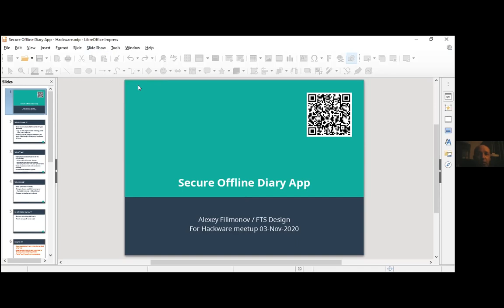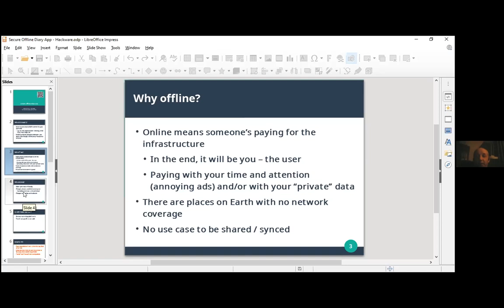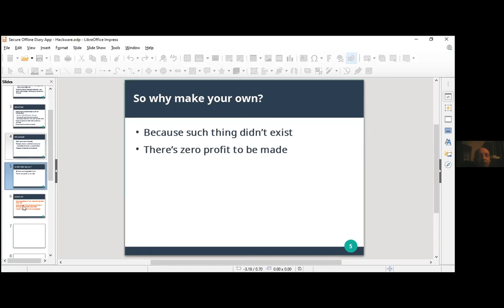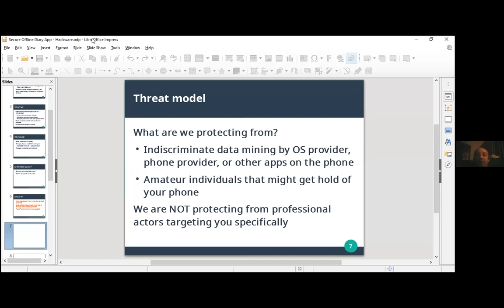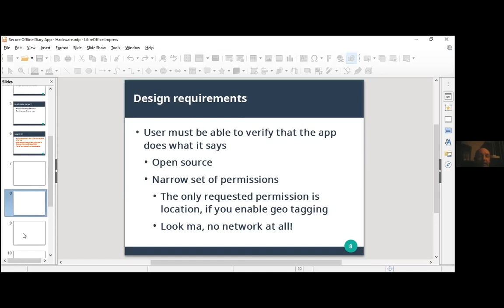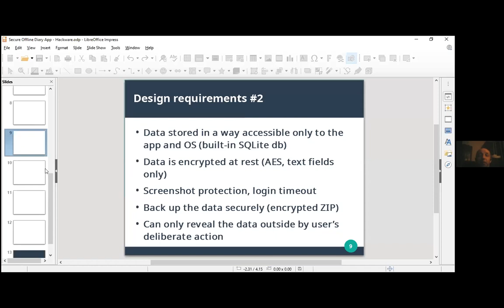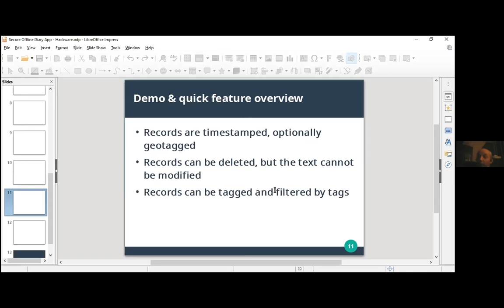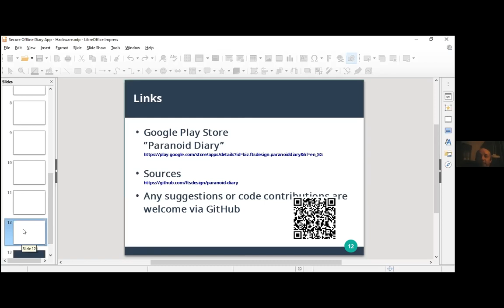Secure Offline Diary App for Android - Hackware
Speaker: Alex Filimonov